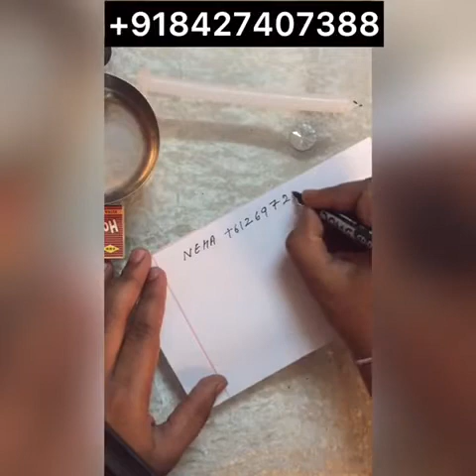After Watch This Video Your Lover Will Call You (Please Don't Use Fake Lovers)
This Spell is Very Powerful And accurate
This is Very Simple
FOR tHIS sPELL yOU Need To Take A Black marker
A CANDLE
A Match box